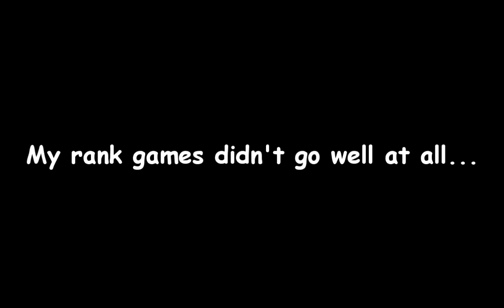MY RANK FINALLY REVEALED IN VALORANT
Wow my rank is so close to Radiant

PC Specs:
Case : VenomRX Bravos
CPU : AMD Ryzen 2200G
Mobo : MSI A320M PRO-VD/S
RAM: 2x8 Team Elite Black 2400Mhz
SSD : 120GB Kingston
HDD : 1TB WD Blue
Case fan : Cheap fan Molex LED red only x2
PSU : Enlight 400W Bronze 80+

Song for the Valorant outro